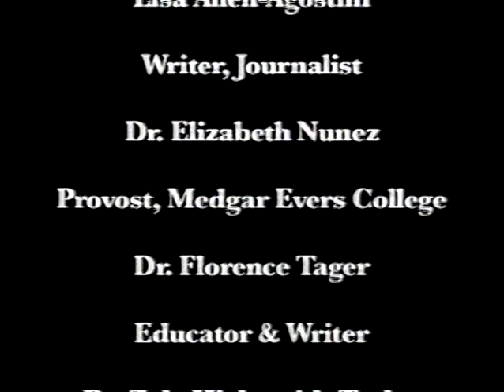Presidential Lecture Series: Women of Letters, Spring 2009, Medgar Evers College Library Archives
Tiphanie Yanique, Lisa Allen-Agostini, Dr. Elizabeth Nunez, Dr. Zala Highsmith-Taylor, Dr. Florence Tager